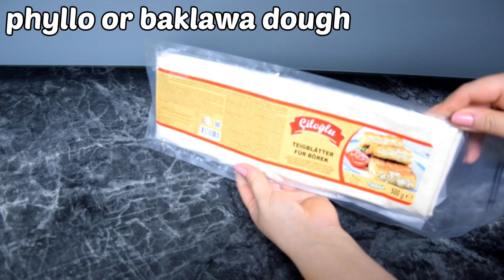Warbat with Ashta and Pistachios/وربات بالقشطة والفستق الحلبي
Warbat with Ashta & Pistachios
The ingredients:
Phyllo or baklawa dough
2 cups melted ghee
Baked at 250 °c for 20-25 min
sugar syrup (2 cups sugar, 1,5 cup water, 1 tbsp lemon juice)
Pistachios (chopped)
Ashta ingredients:
1 cup milk
1 cup heavy cream (or milk)
1/2 cup cornstarch
pinch of salt
dash of orange blossom water (optional)
وربات بالقشطة والفستق
المكونات:
عجينة فيلو أو بقلاوة
2 كوب سمن مذاب
تُخبز على حرارة 250 درجة مئوية لمدة 20-25 دقيقة
قطر السكر (2 كوب سكر ، 1.5 كوب ماء ، 1 م.ك عصير ليمون)
فستق حلبي مكسر
مكونات القشطة:
 1 كوب حليب
1 كوب كريمة ثقيلة (أو حليب)
1/2 كوب نشا
قليل من الملح
القليل من ماء الزهر (اختياري)
Warbat mit Ashta & Pistazien
Die Zutaten:
Phyllo- oder Baklawa-Teig
2 Tassen geschmolzenes Ghee
20-25 Min. bei 250 °C backen
Zuckersirup (2 Tassen Zucker, 1,5 Tasse Wasser, 1 EL Zitronensaft)
Gehackte Pistazien
Ashta-Zutaten (Cream):
1 Tasse Milch
1 Tasse Sahne (oder Milch)
1/2 Tasse Maisstärke
Prise Salz
Spritzer Orangenblütenwasser (optional)